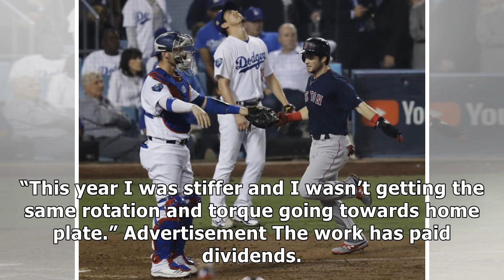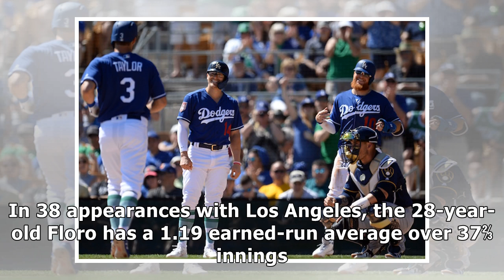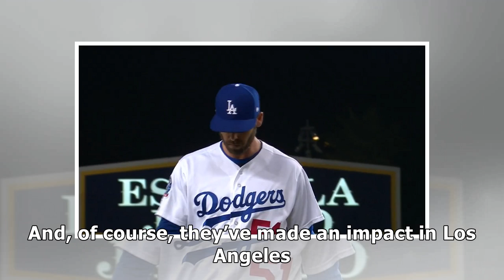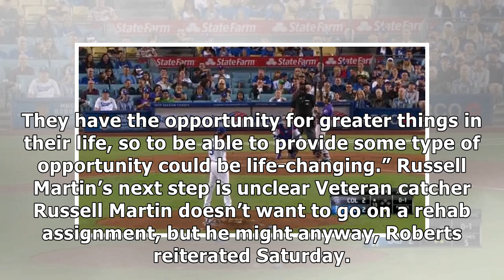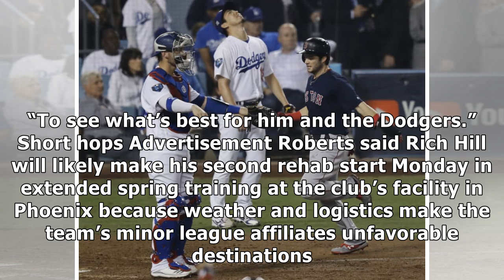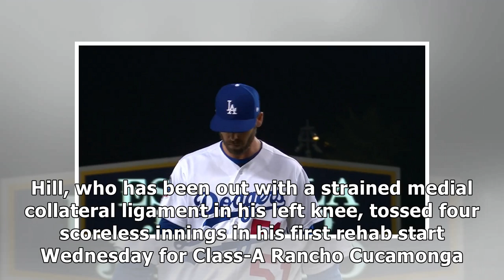Dylan Floro has been a standout in the Dodgers bullpen